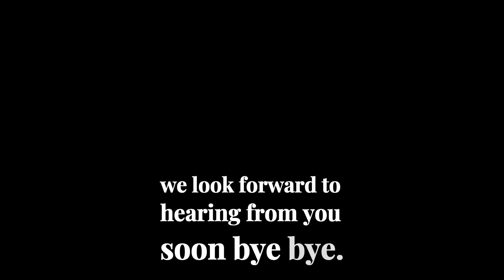Esthetics & Spa Business for Sale- Waltham, Massachusetts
Boston area estheticians, one of the most successful estheticians in your area is moving out of state! She has grown a huge client base and curated a super cute spa space with another esthetician and a medical spa professional who rents out the extra rooms.

Inherit both a large clientele and a thriving spa with affordable rent in a sought after neighborhood in Waltham, MA! Inquire about this opportunity today on salonspa Connection's